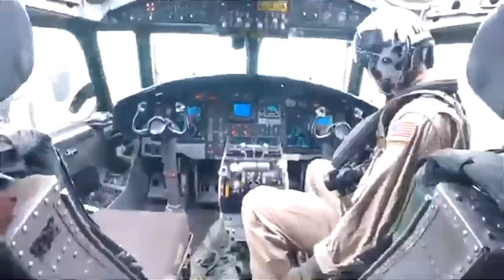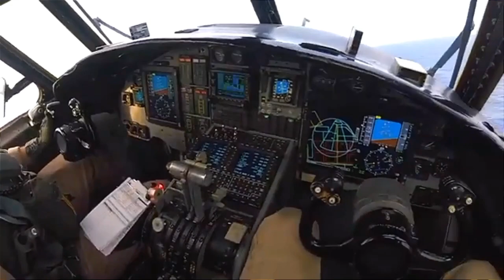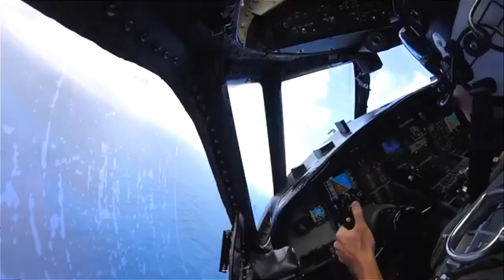E-2C Hawkeye edit | Move Along | Tribute to Wombat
Check out Wombat at X.com/@trmatsonauthor
Also featured on The Mover and Gonky Show @CWLemoine
Special thanks to those guys and all they do.